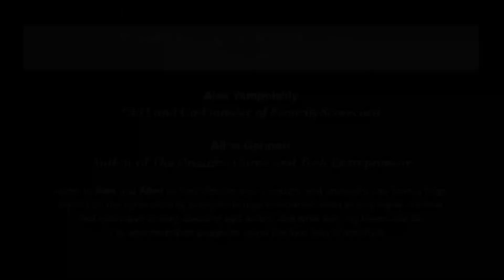[Security DNA] Creativity, Originality, and Innovation in the Cybersecurity Industry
Listen to Alex Yampolskiy, CEO and Co-Founder of SecurityScorecard, and Allen Gannett, author of The Creative Curve and tech entrepreneur, as they discuss how creativity and originality can have a huge impact on the cybersecurity ecosystem, how companies need to stay super creative and innovative to stay ahead of bad actors, and what security teams can do to approach their programs using the four laws of creativity.